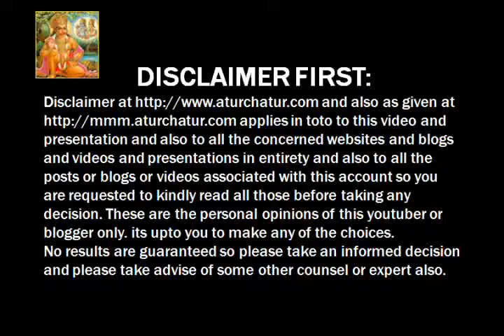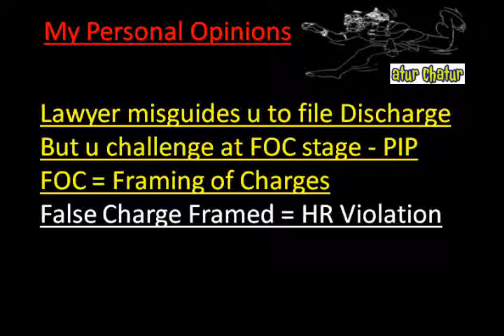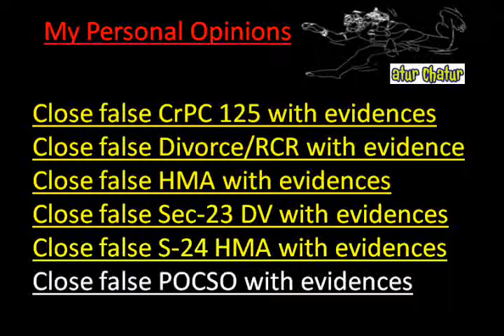Dudley Top Lawyer NRI Legal Services Best Advocates Non Resident Indian Law Firm India